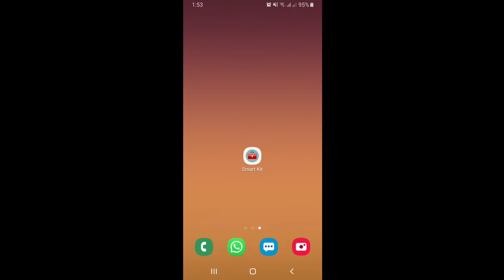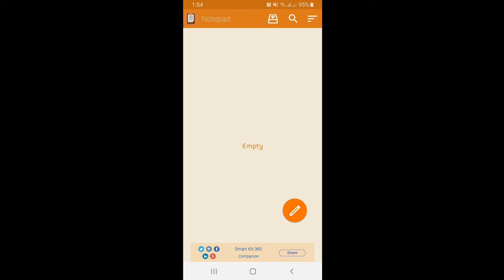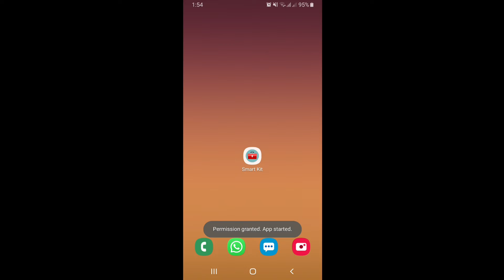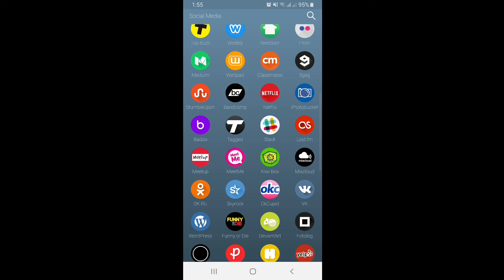Apps Collection | All in One | All Useful Apps |All Social Media | All World News | All Shopping